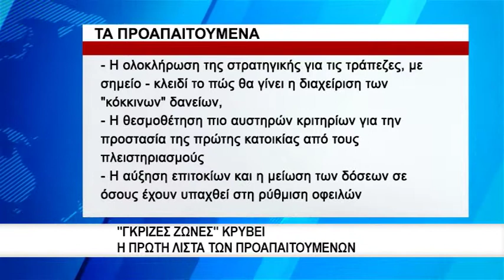Γκρίζες ζώνες κρύβει η πρώτη λίστα των προαπαιτούμενων